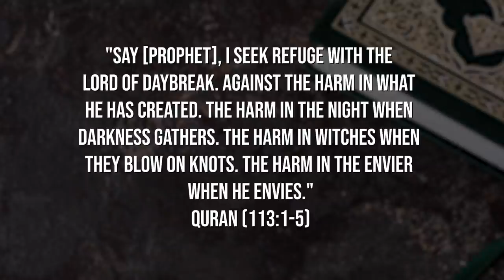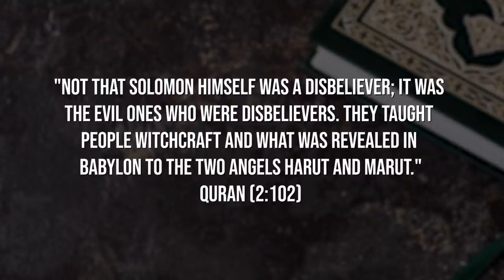Should Muslims Believe in Black Magic? | Dr. Shabir Ally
Dr. Shabir Ally says the Quran mentions magic, usually in reference to people disbelieving the prophets and claiming they were doing magic. When Moses' staff changes into a serpent, Muslims understand this to mean that it was God's intervention and only appeared to be magic. He looks at the 113th chapter of the Quran, which mentions protection against those who blow on knots, and he questions an account that the Prophet Muhammad (peace be upon him) was a victim of black magic. He concludes that Muslims should not ascribe power to supernatural forces other than God, and he advises Muslims to adopt a scientific mind in line with the Quranic message.